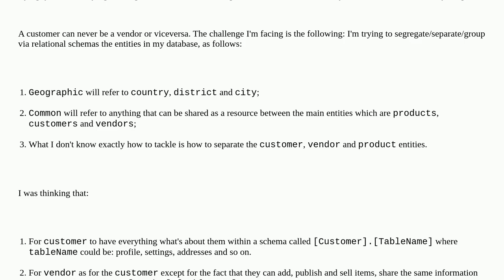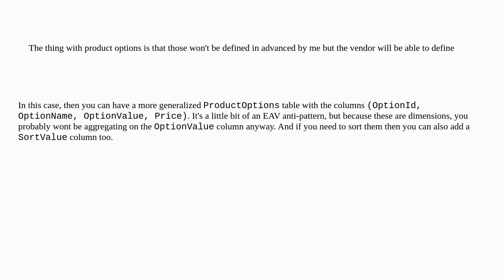Dba: MSSQL - marketplace database design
MSSQL - marketplace database design

A special thanks goes out to the community

  database-design